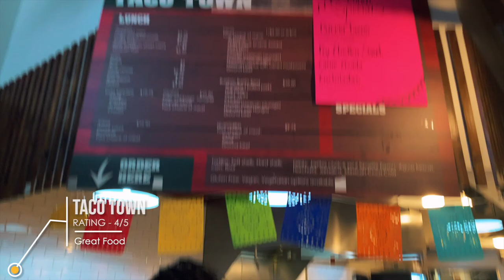Trying mexican food, new camera lighting, new projector & haul and unboxing; a weekly diary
a week in my life ! i hope you enjoyed the haul and unboxing as well :) i got a vlog camera lighting, tried mexi can food for the first time, and got a projector for my room. all links are below ! thank you for watchingg + plz stay healthy 🍓

Poshmark closet: zulaihat
s o c i a l s

MUSIC 🎶 ( In order of each clip)
High Life - Lvly feat. Cleo Kelley

lighting for youtube videos,ring light challenge tiktok,video lighting,how to,ring light,vlog camera light,vlog setup lighting,vlogging camera,trying mexican food,nigerian trying mexican food,trying mexican food for the first time,mexican food,new projector,Trying mexican food,new camera lighting,new projector & haul and unboxing; a weekly diary